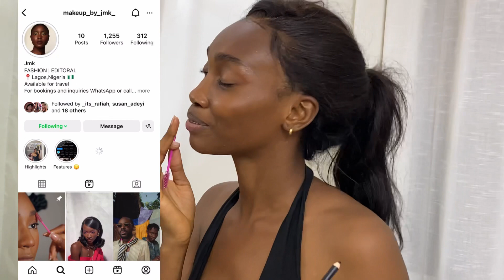"Y2K Baddie Chronicles: Slaying the Millennium with Unforgettable Memories! 💖🔥"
Hey guys welcome back to the channel,in this video I showed you how we step back in time to the year 2000
We literally don’t know what we were doing but it was fun 🤩
Xoxo

alternative alternativerock90s s#art

SNAP: nancy_regane